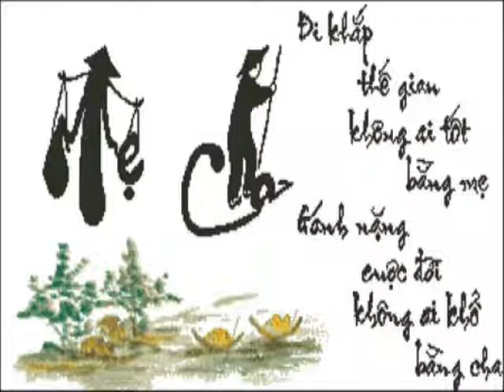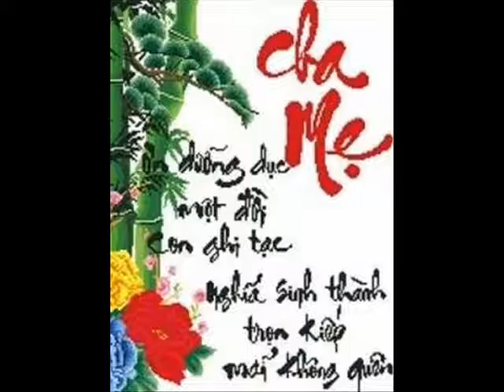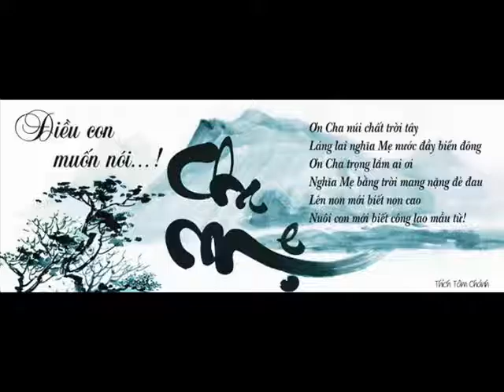Khai E CHOI T AL HP 74